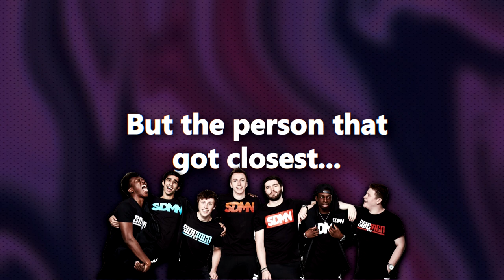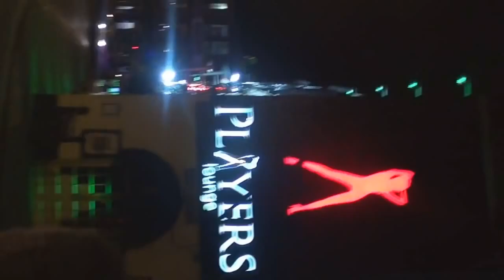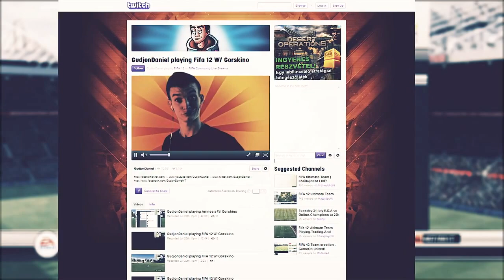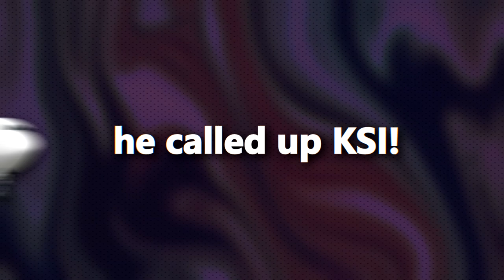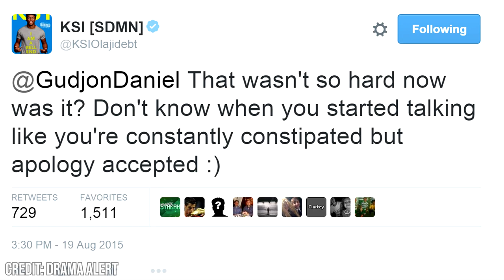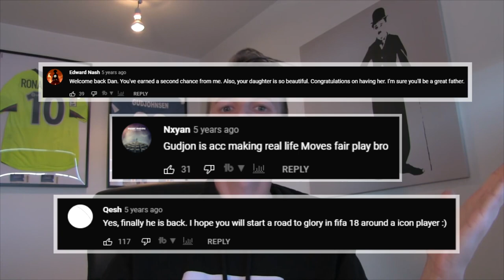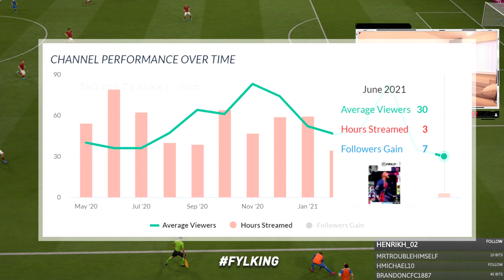The KSI Copycat Who Ruined His Career In Seconds...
This is the story about GudjonDaniel, a YouTuber who got his life ruined by KSI's audience. JJ Olatunji and GudjonDaniel were once best friends, sharing their love and passion for FIFA, but when Gudjon used him... things took a dark turn. GudjonDaniel quickly became one of the most hated YouTubers in the community, and it resulted in the downfall of his channel. So what happened to GudjonDaniel and KSI? And where are they today? Be sure to watch until the end to find out!

00:00 - The Story of KSI And GudjonDaniel
02:36 - Toxic Friendship
05:20 - How GudjonDaniel Ruined His Career In 5 Seconds
08:11 - Where Is GudjonDaniel Now?